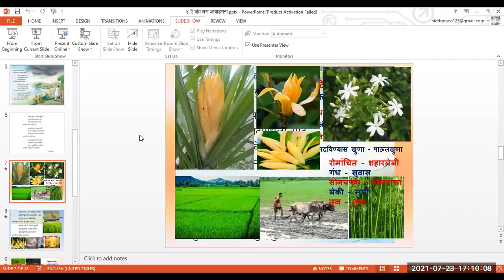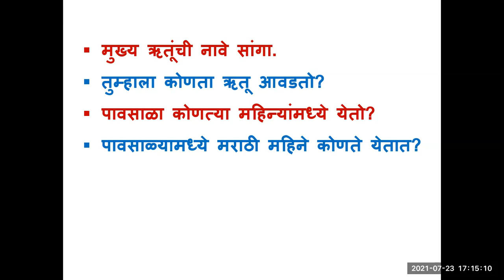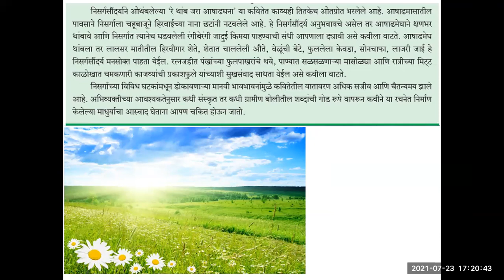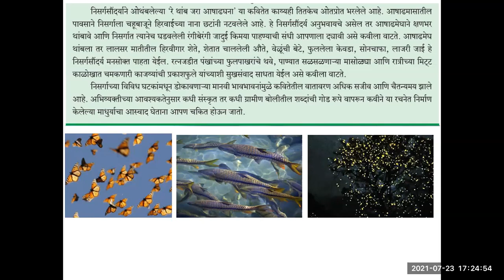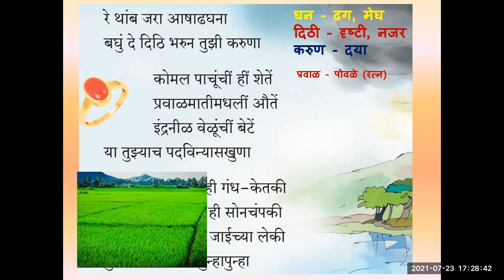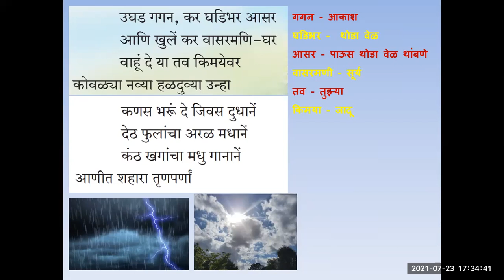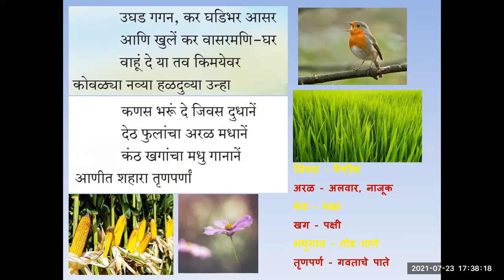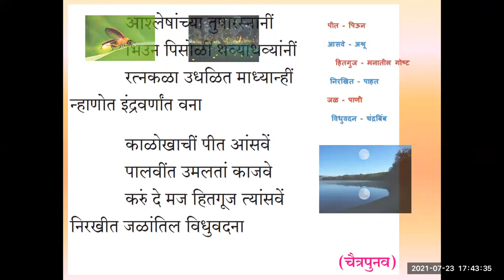Marathi class 12